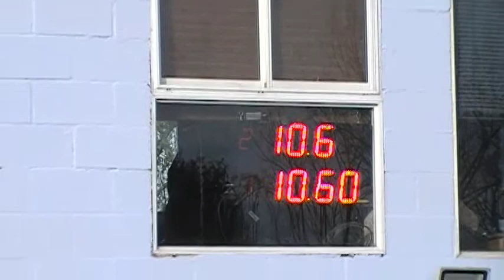07/10/2017 300 LIBRE CLASE 4 PICADAS DE AVELLANEDA EL CANAL DE TODOS